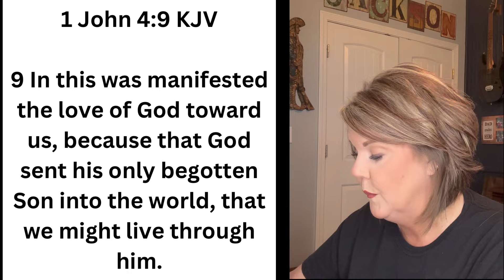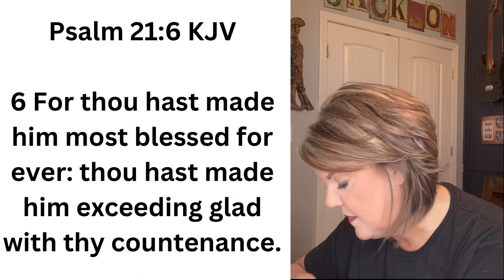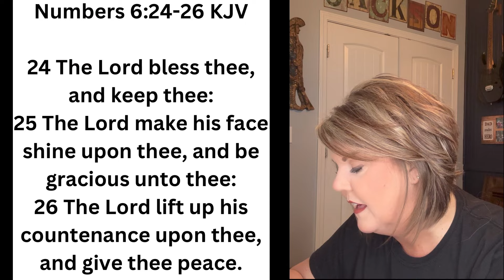DEVOTIONAL ~ CALEB’S GIFT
New devotional link

“In the quiet we will hear God’s voice repeat this wonderful truth “I love you!”

Y’all, this was such a precious devotion. I love that God chose this one on this day following Easter. He truly wants to let us know how much He loves us.

I pray this blesses you in Jesus name! ❤️🙏🏼

SCRIPTURE REFERENCES:

1 John 4:9 KJV

9 In this was manifested the love of God toward us, because that God sent his only begotten Son into the world, that we might live through him.

2 To see thy power and thy glory, so as I have seen thee in the sanctuary.

9 I will praise thee, O Lord, among the people: I will sing unto thee among the nations.
10 For thy mercy is great unto the heavens, and thy truth unto the clouds.
11 Be thou exalted, O God, above the heavens: let thy glory be above all the earth.

3 Blessed be the God and Father of our Lord Jesus Christ, who hath blessed us with all spiritual blessings in heavenly places in Christ:

6 For thou hast made him most blessed for ever: thou hast made him exceeding glad with thy countenance.

Numbers 6:24-26 KJV

24 The Lord bless thee, and keep thee:
25 The Lord make his face shine upon thee, and be gracious unto thee:
26 The Lord lift up his countenance upon thee, and give thee peace.

~Today’s devotional comes from the book  “5 Minutes with Jesus.  Quiet time for your soul” by Shelia Walsh with Sherri Gragg~

I started this channel by reading from the little book  “I’ve got to talk to somebody, God” a woman’s conversations with God by Marjorie Holmes. It has been such a blessing. I didn’t know what direction the Lord would take this channel after we finished that book. In true form, God has provided. He put it on a faithful supporter heart to purchase and to send me another book by Marjorie Holmes titled “Hold me up a little longer, Lord”.

I know God is going to use this book to minister to us and bless us.

Thank you for being here! I hope this blesses you.

Donna